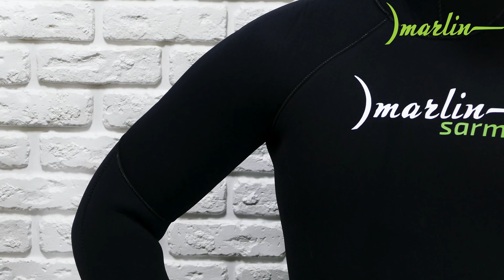Гидрокостюм Marlin Sarmat Eco Black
Гидрокостюм Marlin Sarmat Eco (Марлин Сармат Эко) – базовая модель в доступном ценовом диапазоне.
Эластичный мягкий неопрен марки L от фирмы Шейко и комфортный анатомический крой, состоящий из 23-х деталей, обеспечивают удобство при длительном использовании. Наружное покрытие – черный нейлон, внутренняя поверхность – открытая пора.
Гидрокостюм не имеет упора для зарядки ружей на груди, что облегчает дыхание подводного пловца. Брюки костюма с высокой талией, без лямок. Колени защищены прочным к истиранию материалом Duratex.
«Мягкие швы» получены благодаря проклейке неопреновым клеем, рекомендованным специалистами корпорации Шейко. Поверхностные швы выполнены двухниточным плетением на специализированном немецком оборудовании. Все края костюма обработаны оверлоком, что исключает надрыв ткани, увеличивая при этом срок её эксплуатации.

Гидрокостюм Marlin Sarmat Eco по достоинству оценят подводные охотники, которые ценят простоту и комфорт.
Характеристики:
-мягкий эластичный неопрен;
-анатомический крой;
-брюки с высокой талией;
-рукав типа реглан;
-колени защищены материалом duratex.